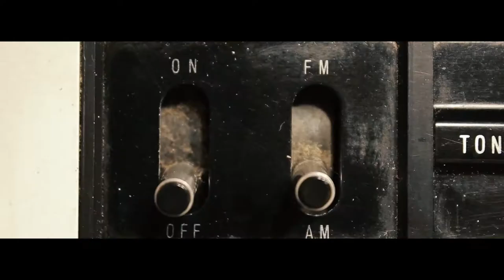(ITA) Ephemera: un documentario mobile su un mondo che scompare - Teaser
Un viaggio di 300 giorni per esplorare le cose più evanescenti sul pianeta prima che scompaiano e raccontarle con un documentario mobile sui social network.